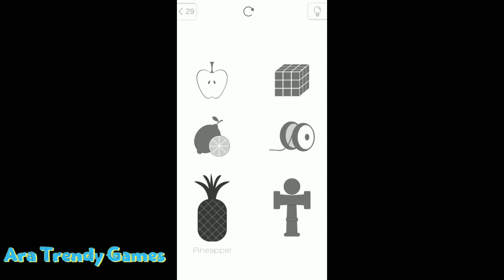How to play? a puzzle game Level 26 27 29 29 30 WALKTHROUGH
HOW TO PLAY? A PUZZLE GAME LEVEL 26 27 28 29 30 WALKTHROUGH

Just find a PLAY word or icon at every level.

In How To Play Each level has its own gameplay and design.
Has a lot of surprisingly simple riddles and also brain teasers".